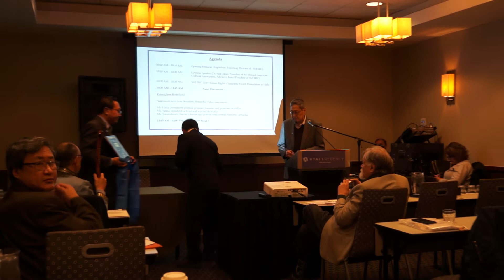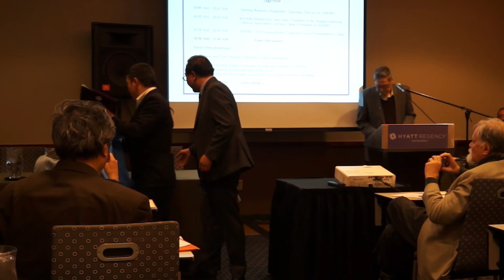SMHRIC Conference: Human Rights Champion Award to Hada (2020-02-01)